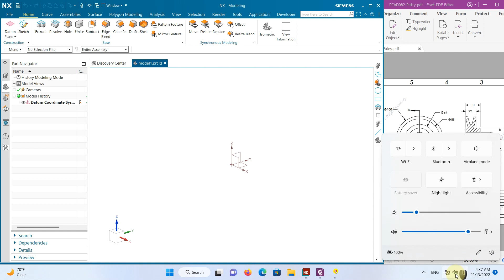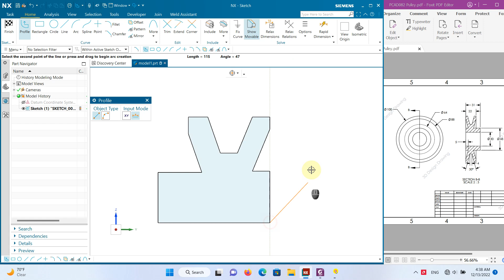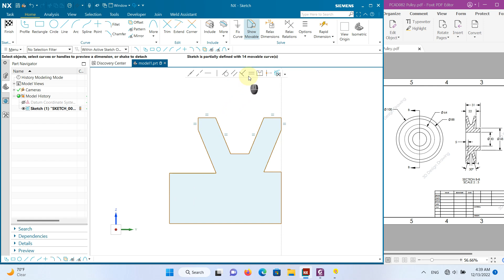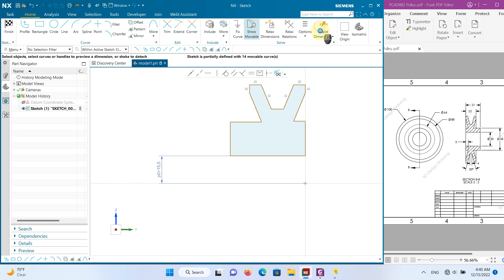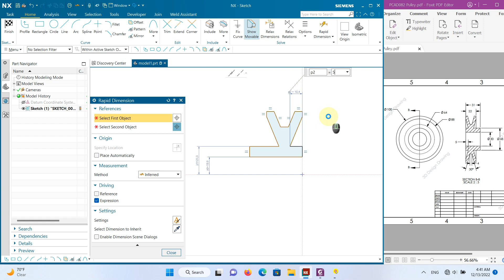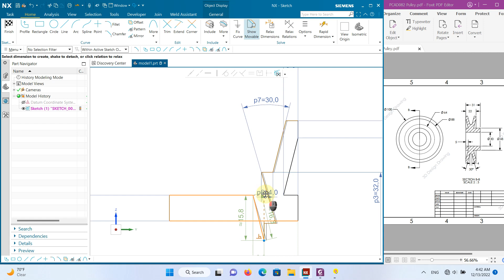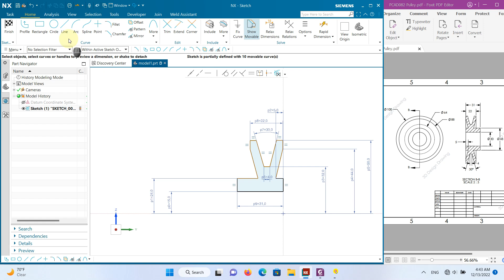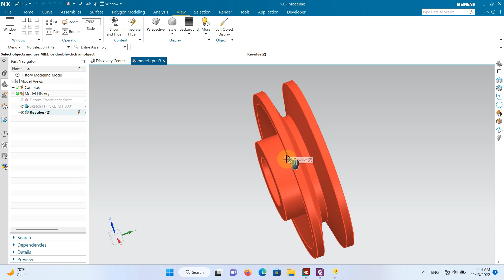Siemens NX Tutorial [2022] - 3D Modeling for beginner EP.9 Pulley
CAD tips & tricks and tutorials including the NX Quick Tips video series have a new home in the NX Design Knowledge Base.

The new knowledge base will include technical articles that explain how to use NX CAD. You’ll also see best practices direct from NX CAD experts from both Siemens PLM and our users.